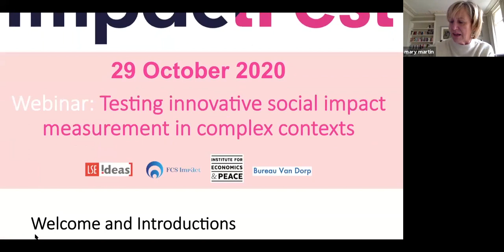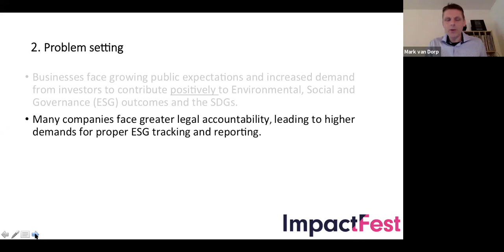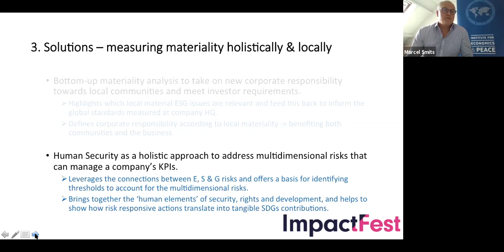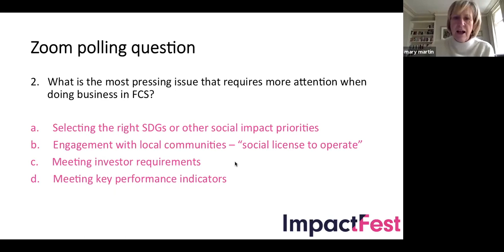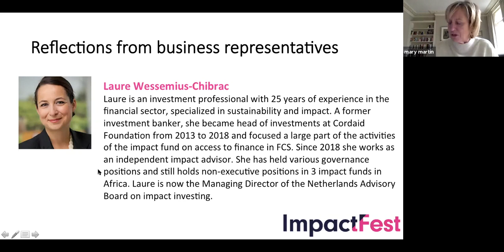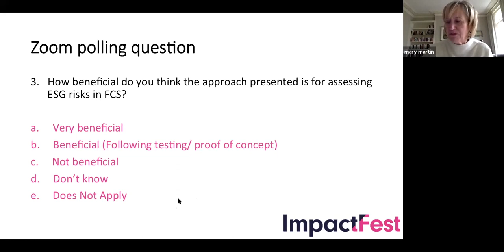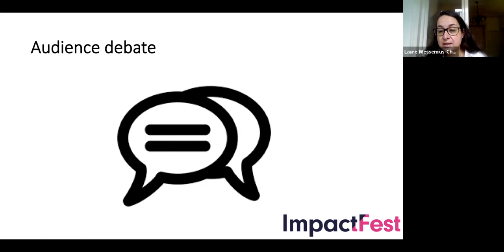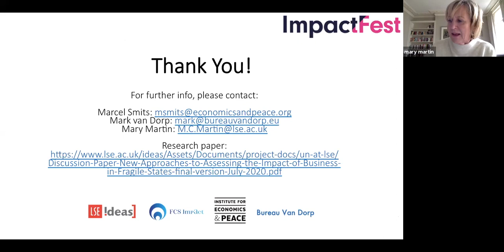ImpactFest 2020 - Institute for Economics & Peace - Testing innovative social impact measurement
"How can businesses measure their actual social impact in complex settings? A new approach is presented that can help to decide what is truly material for companies operating in high-risk contexts and how this can define the corporate responsibility toward the local communities.

The webinar seeks to capitalise on increasing interest by the private sector in demonstrating positive social impact and allows participants to debate the usefulness of the approach and how to meet the challenge of improving social impact measurement and advancing achievement of the SDGs.